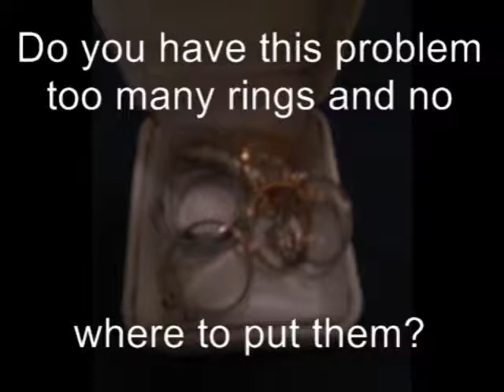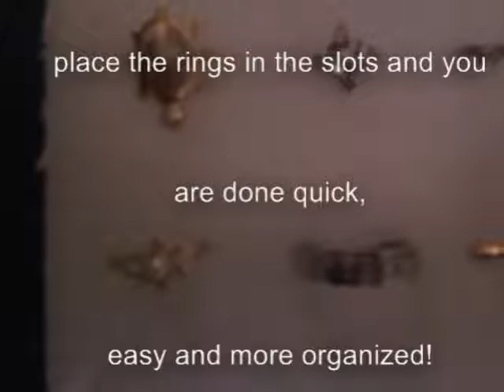craftin wed 3.wmv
Kinda short and ghettofied but i hope you guys like it